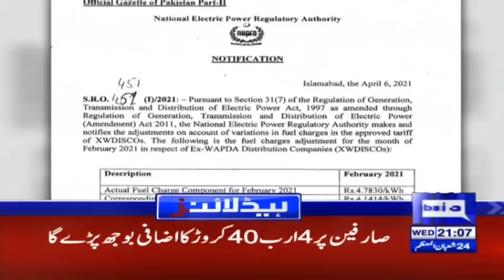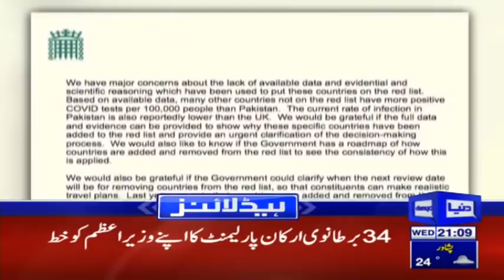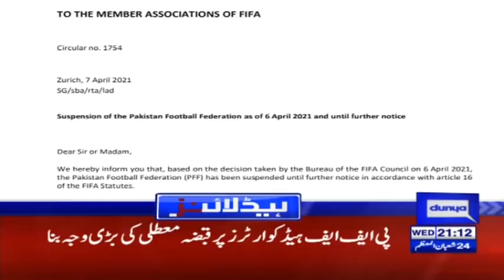Big Deal Between PML-N & ANP | Headlines & Bulletin 9 PM | 7 April 2021 | Dunya News | HA1V